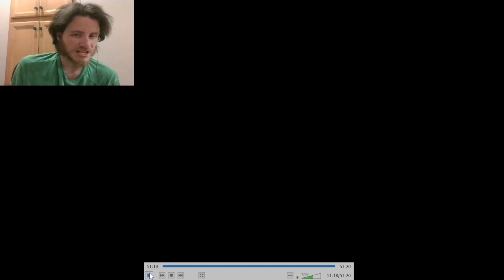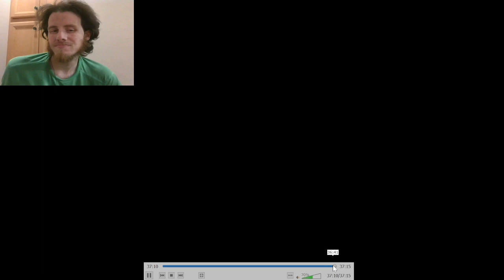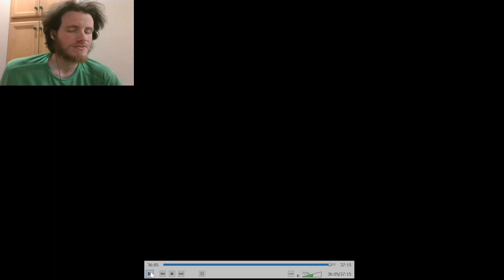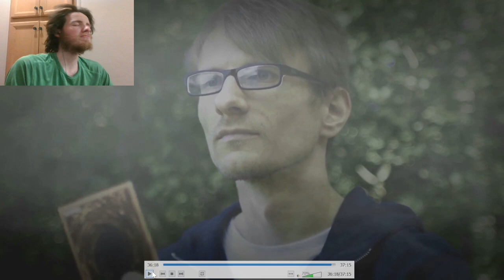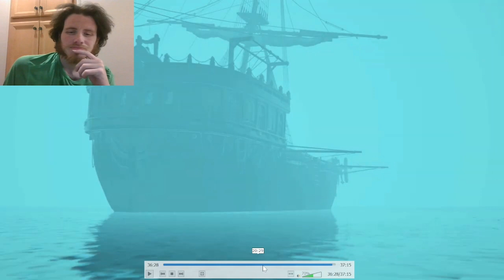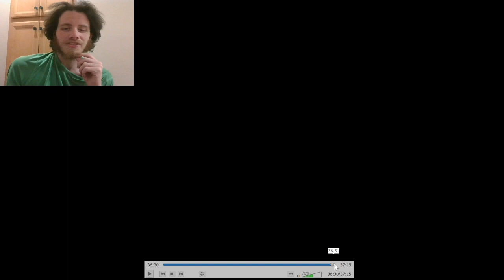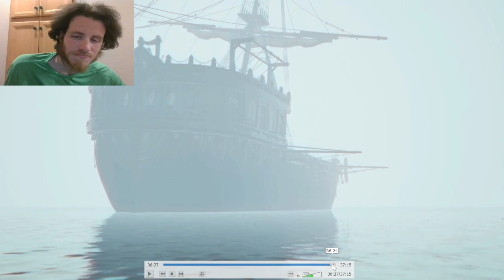Let's Watch Schmirko's Post Credits Scenes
Both Of These Look Like Great Projects That I'm Looking Forward To.
Correction: Secret Corporation Comes Out First, Not Ghost Ship. I Got Them Mixed Up. Probably Because Ghost Ship Had More Footage Revealed But I Guess If Corporation Is Next, You Don't Wanna Give Too Much Away, So It Makes Sense.